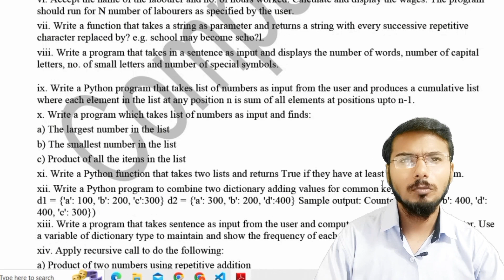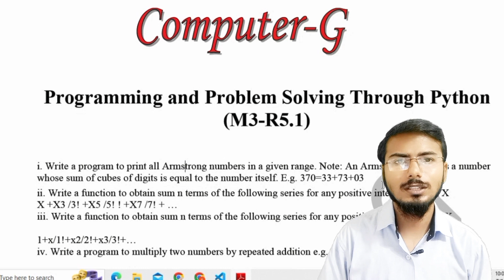M3R5 practical and viva important question O level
प्रिय स्टूडेंट्स, अगर आपको किसी प्रश्न या विषय में किसी भी प्रकार का संदेह हो तो हमे जरूर बताएं हम आपके हर प्रश्न का जवाब देने का प्रयास करेंगे

Full Course

O level m4 r5  Important question & answers |Most important Questions July 2023

o level exam postponed 2023
o level practical paper
o level practical admit card
m3r5 o level mcq
m3r5
m3r5 o level practical
m3r5 practical mcq
3r5 python
m3r5 o level important question
o level nielit,
o level nielit result,
o level nielit course,
o level nielit syllabus,
o level nielit fees,
o level nielit question paper,
o level nielit certificate,
o level nielit syllabus 2023,
o level nielit test,
o level nielit mock test,
project for o level nielit,
nielit o level admit card 2023,
nielit o level practical admit card,
nielit o level admission 2023,
nielit o level apply online,
nielit o level answer key,
nielit o level answer key 2023,
nielit o level admission,
nielit o level practical admit card 2023,
how to apply for nielit o level exam,
how to download nielit o level admit card,
job after nielit o level,
nielit o level course benefits,
nielit o level books,
nielit o level classes,
nielit o level course online,
nielit o level practical date 2023,
nielit o level m3r5